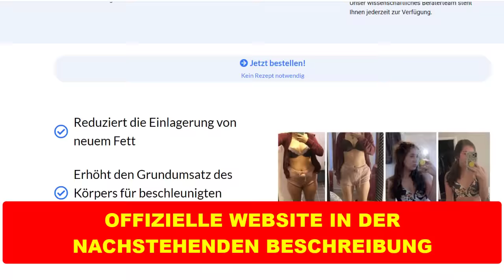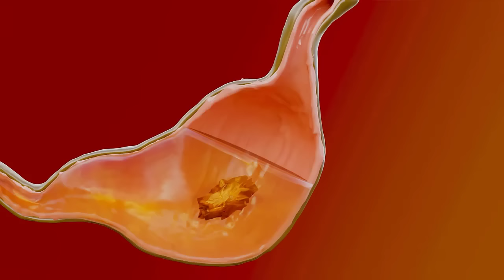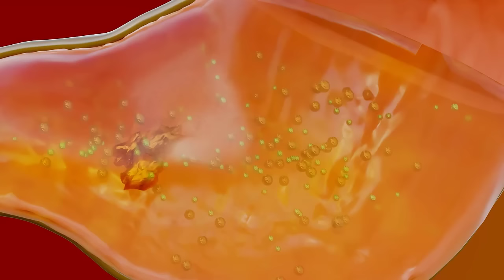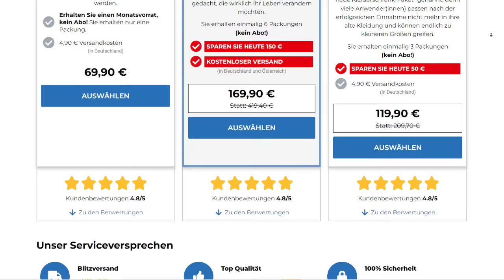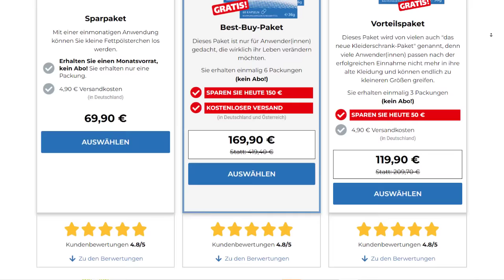Diaetoxil - (VORSICHT DAVON!) - Diaetoxil Erfahrungen - Diaetoxil Kaufen – Diaetoxil Kapseln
✅ Was ist Diaetoxil?

Diaetoxil ist die ergebnisorientierte, in Deutschland hergestellte Gewichtsmanagement-Kapsel, die auf die Grundursache von Fettleibigkeit abzielt und die Stoffwechselprobleme für einen gesunden und schnelleren Gewichtsverlust behebt. Die Formel ermöglicht es den Benutzern, die gewünschten Gewichtsabnahmeziele zu erreichen, ohne Nebenwirkungen zu verursachen. Das Nahrungsergänzungsmittel verwendet eine einzigartige und leistungsstarke Kombination aus Kräutern und klinisch zugelassenen Substanzen, die die Grundursache von Fettleibigkeit beseitigen und es den Benutzern ermöglichen, ein gesundes Gewichtsverlustergebnis ohne Nebenwirkungen zu erzielen. Es verwendet Pflanzenextrakte und Kräuter, die dafür sorgen, dass die Verdauungsfunktion wiederhergestellt wird, während Stoffwechselaktivitäten ausgelöst werden, um Ihnen zu helfen, schnell Gewicht zu verlieren. Durch diese Stoffe werden die im Körper gespeicherten Fettzellen geschmolzen und zur Energiegewinnung genutzt. Da der Körper beginnt, die Fettzellen und Kalorien schneller abzubauen, wird das Erreichen des gewünschten Gewichtsverlustergebnisses einfach.

✅Wie ist Diaetoxil einzunehmen?

Diaetoxil ist als oral einzunehmende Kapsel erhältlich und muss täglich morgens und abends mit Wasser eingenommen werden. Die empfohlene Dosis von Diaetoxil beträgt zwei Kapseln und der Konsument muss eine Kapsel morgens und eine Kapsel abends vor dem Schlafengehen mit Wasser einnehmen. Verbraucher müssen es wie vorgeschrieben verwenden, um das Risiko einer Überdosierung zu vermeiden
or der Anwendung von Diaetoxil ist eine Rücksprache mit dem Arzt erforderlich. Sie werden die genaue Dosierung gemäß Ihrem Wohlbefinden und Ihrer Gesundheit bewerten und Ihnen mitteilen. Eine Überdosierung kann gesundheitsgefährdend sein und muss daher vermieden werden.

Schlüsselmomente:
0:00 Diaetoxil
0:12 Diaetoxil Erfahrungen
0:39 Diaetoxil Kaufen
1:01 Diaetoxil Kapseln
1:31 Diaetoxil Stiftung Warentest
1:46 Diaetoxil Amazon
2:07 Diaetoxil Bewertung
2:15 Diaetoxil Apotheke
2:39 Diaetoxil Test
3:03 Diaetoxil Dm
3:15 Diaetoxil Kaufen Dm

Diaetoxil Stiftung Warentest - Diaetoxil Amazon - Diaetoxil Bewertung - Diaetoxil Apotheke - Diaetoxil Test